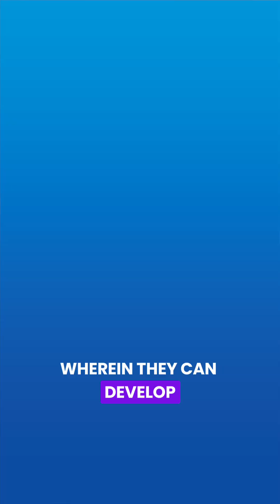What’s the Truth Behind HMPV? Find Out Now!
HMPV Virus on the rise! Is it a cause for concern? Let's break it down for you!

HMPV virus, or Human Metapneumovirus, has been gaining attention recently.

While it's not a new virus, its detection has increased with advancements in diagnostic tools.

In this video, we discuss all you need to know about it, such as the symptoms, preventive measures, and who is most at risk.

It's essential to stay informed about the latest health news, including the potential HMPV virus that's on the rise, and understand what steps to take if you or a loved one develops symptoms.

But don’t panic—this virus is not as deadly as some might fear, and you'll know why once you watch the whole video. With the right approach, it can be prevented and treated effectively.

Let’s stay ahead of the curve—knowledge is the best defense.